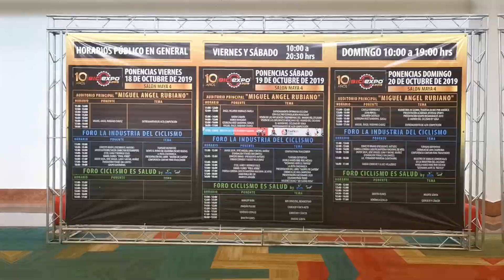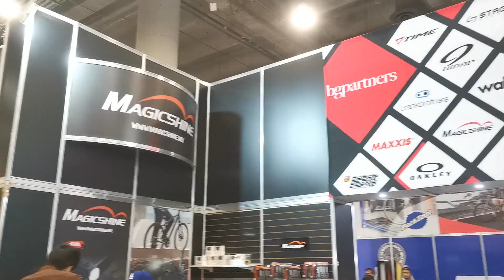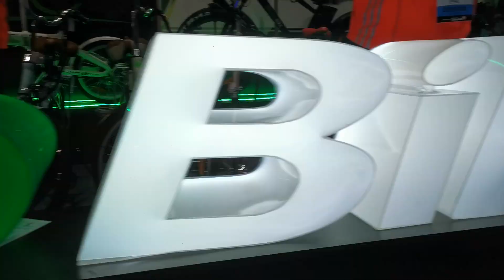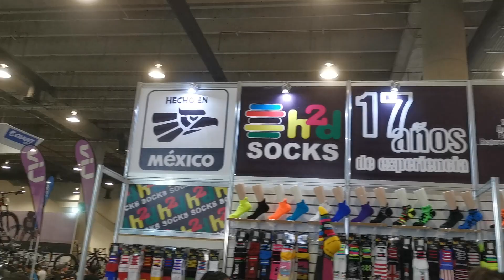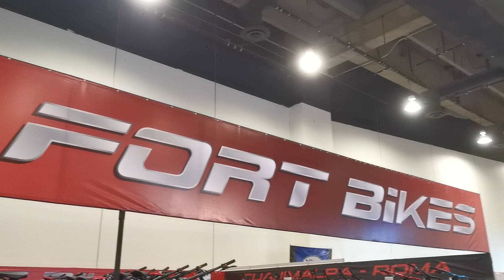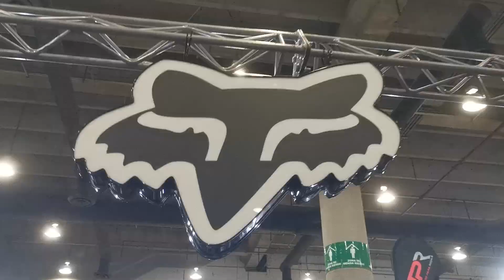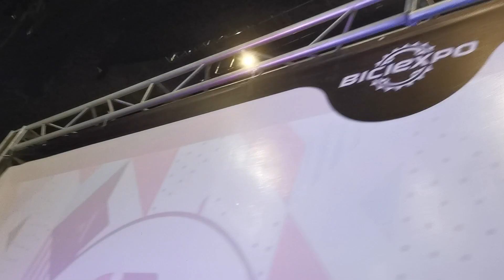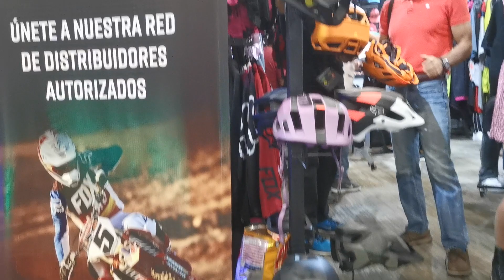Biciexpo 2019 WTC.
Buscando el candado correcto para mi nueva Bicla.